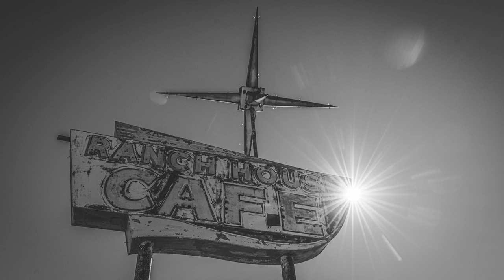Photo journey Jan 2022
Collection of my latest photo journey to Santa Rosa, Terrero New Mexico. Side top at Bosque Apache Wildlife Refuge.